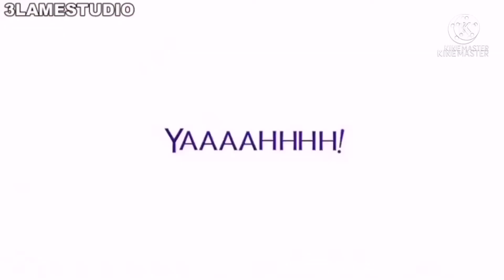Grandpa Cozzalo and Baby Felix Episode 97 Angry Gangnam Style Birds